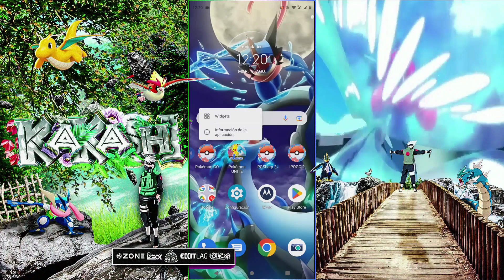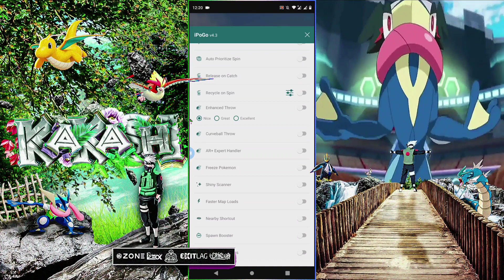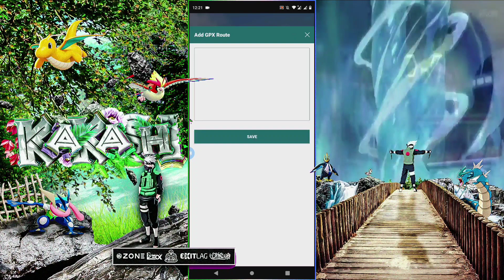🚨LLEGA NUEVA OPCIÓN🚨Nueva Actualización BETA IPOGO joystick Pokémon GO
🚨NUEVO FLY NO PGSHARP🚨Nuevo IPOGO para Android joystick Pokémon 2022